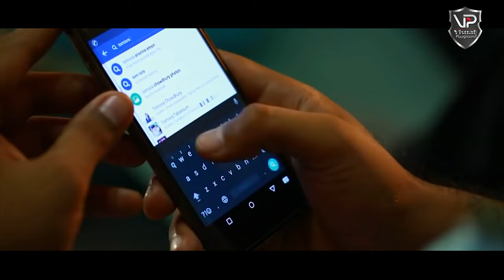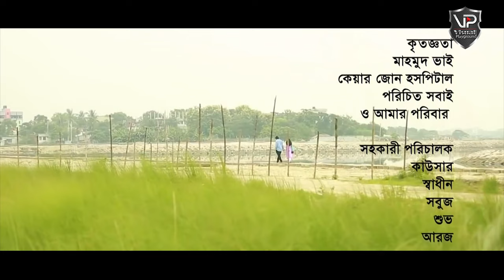Bangla New Natok | Mirror Game | মিরর গেইম | Afran Nisho | Nusrat Imrose | Visual Playground | 4K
Visual Playground Promotion :
Fully 4K Resolution Drama.

Bangla Natok : Mirror Game (মিরর গেইম)
Starring : Afran Nisho, Nusrat imrose Tisha, Shikha, Putul, Robin & many more.
Script & Screenplay : Habib Zakaria Ullash
Cinematographer : Moshiur Rahman & S R Nishad
Edit & Color : Gerbez
Direction : Anonno Emon

ANTI-PIRACY WARNING
This content is Copyright to Visual Playground. Legal action will be taken against those who violate the copyright of the following material presented!

thanks everybody .